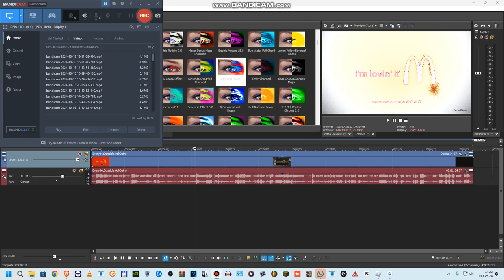How to make Mister Donut Ethereal Voices